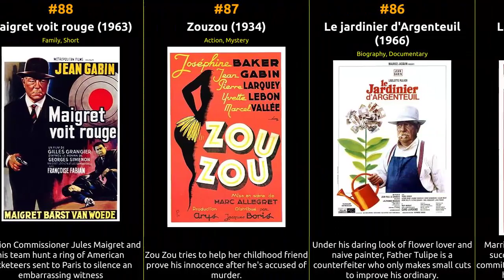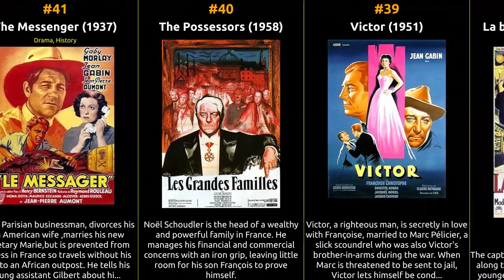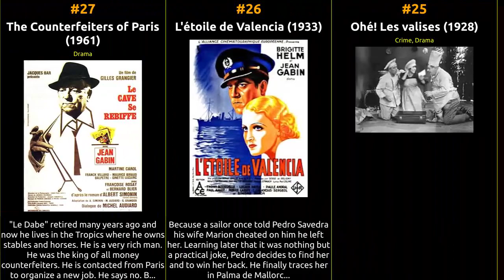Jean Gabin - Best movies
The filmography of Jean Gabin

1 The Grand Illusion
2 Port of Shadows
3 Touchez Pas au Grisbi
4 Le Jour Se Leve
5 Pépé le Moko
6 La Bête Humaine
7 The Sicilian Clan
8 Le Plaisir
9 The Lower Depths
10 Two Men in Town
11 A Monkey in Winter
12 French Cancan
13 The Crossing of Paris
14 Le Chat
15 Any Number Can Win
16 Deadlier Than the Male
17 La belle équipe
18 Les Misérables
19 Inspector Maigret
20 Remorques
21 Le président
22 Gueule d'amour
23 Des gens sans importance
24 Les lions
25 Ohé! Les valises
26 L'étoile de Valencia
27 The Counterfeiters of Paris
28 Maigret and the St. Fiacre Case
29 Razzia
30 The Night Is My Kingdom
31 The Moment of Truth
32 Goodbye Beautiful Days
33 Variétés
34 High and Low
35 Coeurs joyeux
36 Méphisto
37 The Darling of Paris
38 La belle marinière
39 Victor
40 The Possessors
41 The Messenger
42 Miroir
43 Twelve Hours to Live
44 La foule hurle
45 La bandera
46 Bufere
47 Tout ça ne vaut pas l'amour
48 Lilac
49 Horse
50 Their Last Night
51 House on the Waterfront
52 Pour un soir..!
53 Behold the Man
54 Strange Confession
55 La vierge du Rhin
56 La vérité sur Bébé Donge
57 Le sang à la tête
58 Crime and Punishment
59 Monsieur
60 Le tonnerre de Dieu
61 Rue de Paris
62 La Marie du port
63 Coral Reefs
64 The Flesh is Weak
65 The Case of Dr. Laurent
66 The Little Rebels
67 Sous le signe du taureau
68 Le drapeau noir flotte sur la marmite
69 Fun in the Barracks
70 The Tunnel
71 Archimède, le clochard
72 Le baron de l'écluse
73 Les vieux de la vieille
74 Speaking of Murder
75 Air of Paris
76 The Room Upstairs
77 The Night Affair
78 Verdict
79 L'année sainte
80 L'âge ingrat
81 Hi-Jack Highway
82 Moontide
83 Pasha
84 Action Man
85 Love Is My Profession
86 Le jardinier d'Argenteuil
87 Zouzou
88 Maigret voit rouge
89 The Upper Hand
90 Le tueur
91 The Gentleman from Epsom
92 The Tattoo